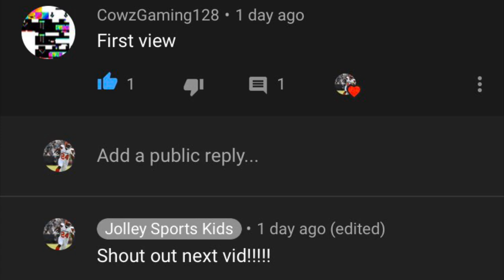Jake Bentley Career Highlights “Ransom” (Part 1)